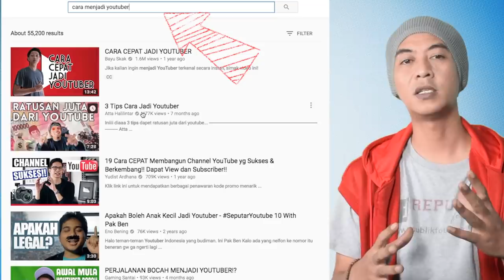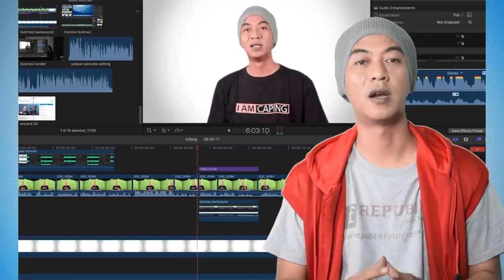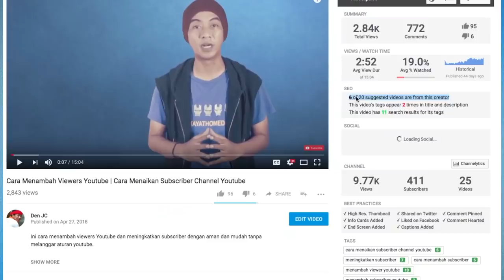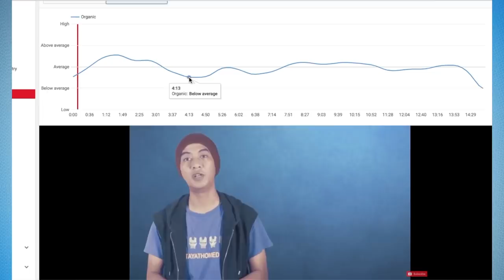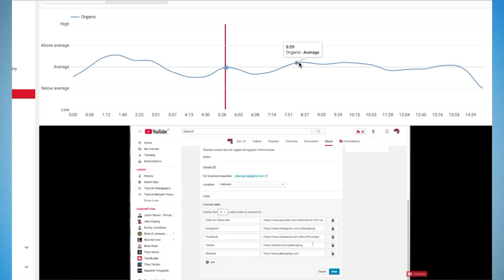Kesalahan Youtuber Pemula - Biasanya Nggak Pada Ngeh!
Berikut Kesalahan Youtuber Pemula yang harus dihindari. Perhatikan hal ini agar channelmu dapat berkembang dengan cepat. Banyak sekali hal yang tidak diperhatikan youtuber baru dalam membuat sebuah channel. Agar hal-hal tersebut dapat dihindari ikuti tips menjadi youtuber pemula berikut ini.